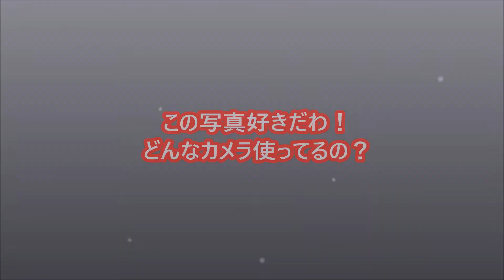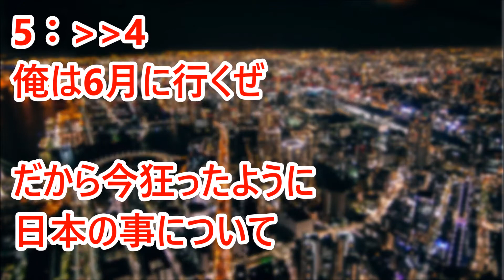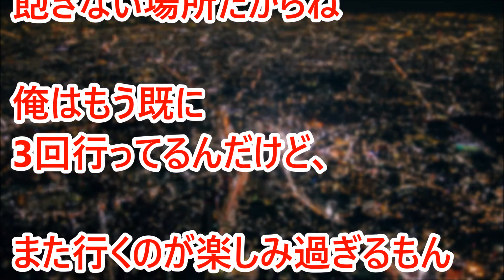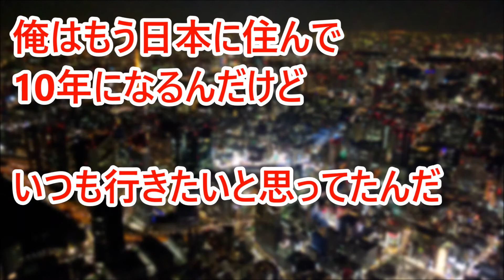【海外の反応】日本の東京に住む外国人が日常の写真を紹介！「上から見る東京は綺麗だ！」と海外で話題に！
俺は現在、日本に住んでる
屋上から撮った写真や、ヘリコプターから撮った写真、東京の食べ物などをアップするね
きっと楽しんでくれるだろう

【関連動画】

【海外の反応】韓国人の「東京旅行で撮影した写真をアップします」を見た韓国人、「まるで日本に行ったような気分になりました」 と感動コメントが続々！【韓国人の反応】

【海外の反応】「東京の通りを歩くまでは 」写真に対する情熱を失っていたオランダの写真家 東京に来て再び取り戻す

【海外の反応】世界が衝撃!東京とパリの差にフランス人が落胆!なぜこれほどまでに差がついたのか...驚愕の理由とは...!?その真実に親日外国人もびっくり仰天!

海外の反応 日本大好きハリウッドの超セレブ女優が、世界に発信した東京食レポ！

海外の反応　世界で一の都市・東京を心底楽しんでいる外国人カップルの動画が話題に！

海外の反応　アンテナ

海外の反応　韓国

海外の反応　アニメ

海外の反応　トランプ

海外の反応　ヤクテナ

海外の反応　みずき

海外の反応　まとめ

海外の反応　野球